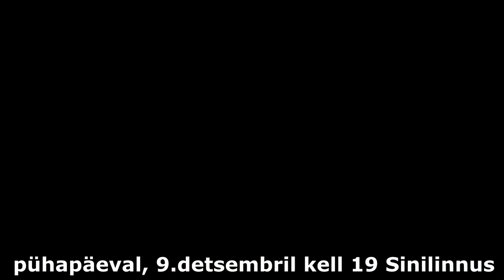Deemonid Elvas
9.detsembril kell  19  Film "Deemonid"